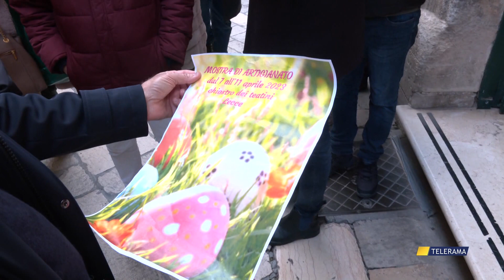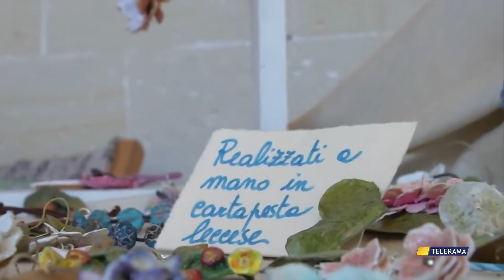PROTESTA AI TEATINI, MRS: “INCOMPPRENSIBILE FRENO DELL'AMMINISTRAZIONE”